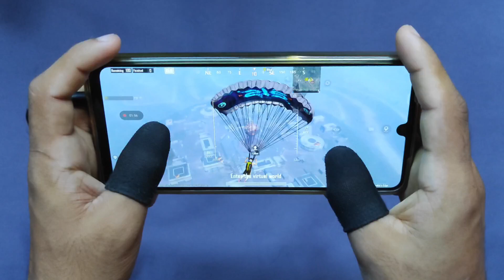best 4 finger claw 60 fps 1V4 clutch 🔥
best 4 finger claw 60 fps 1V4 clutch 🔥 / handcam  / bgmi gameplay handcam